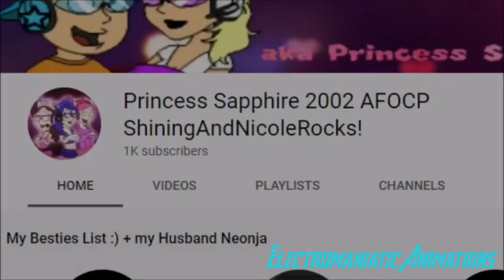Electromaniatic Animations and Angga Daffa Getting An New Milestone [OUTDATED]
YEEEEEEEEEEEEEEEEEEHAAAAAAAAAAAWWWWWWWWW!, I'M GLAD THAT I AND ANGGA DAFFA REACHED FOR 1K SUBSCRIBERS, THANKS YOU SO MUCH FOR SUPPORTING ME AND ANGGA DAFFA FOR LETTING US FOR ALL OF BUNCH REQUESTS IN MY CHANNEL THAT I REACHED 1K SUBSCRIBERS.
For now on, i'm getting a new community post along with Angga Daffa, and for this i'll be doing more Vyond videos to keeping up my good works as well as they make it took 100 hours life spended! :D

This video was outdated due to the channel of Soraya's archive has 2.39K Subscribers, Note: I am no longer like Soraya anymore, due to she commit crimed

Drop a like for more my GoAnimate/Vyond videos!

NOTE:
I'm not copying/impersonate/or ripoff Everyone!

CREDIT:
Everyone In GoAnimate/Vyond

My Discord Server (inspired by ChromaticTM (credits to ChromaticTM) in Discord)